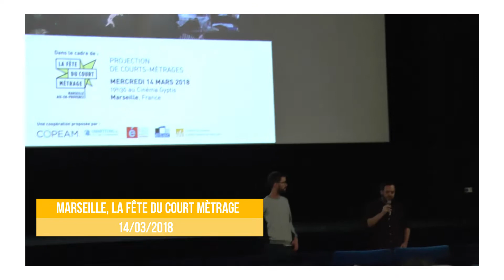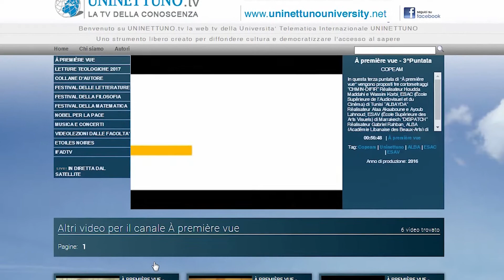À Première Vue: a window on the Mediterranean cinema talents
À Première vue was created in 2016 as part of COPEAM activities based on a joint action plan launched by the associated film schools (ALBA, ESAC, ESAVM) and Uninettuno university, with the objective of contributing to the promotion of school films, and facilitating the access to the market for the students. Designed as a TV format, À Première vue is dedicated to debut works and is currently broadcast on the Uninettuno satellite and web channel, with 3 issues per year. Each episode gathers 3 short films (one per partner school), selected from the best of the latest promotions and introduced by short self-portraits of the filmmakers.

Moreover, this initiative is an opportunity to establish partnerships with film events, through the organization of special screenings throughout the year: in Beirut, with an opening event at COPEAM Annual Conference, at Ascea Velia (Italy), last September, during the Mediterraneo Video Festival, and in Marseille, in the framework of "La Fête du court métrage", with the screening of a selection of films at the Gyptis cinema, in March 2018.